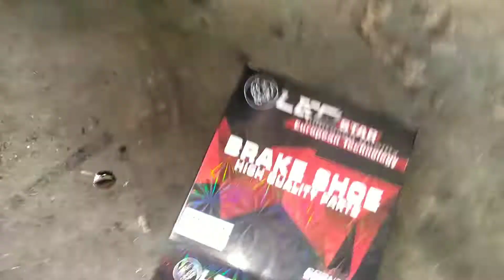brake shoes tabdeel Karne Ka Tarika bahut hi Aasan aur maloomat se Bhara